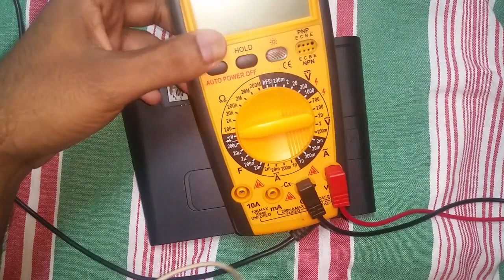Router එකට Signal මදිද ?වැඩි කරගමු 4g Router Signal increase tip.. unlock.lk